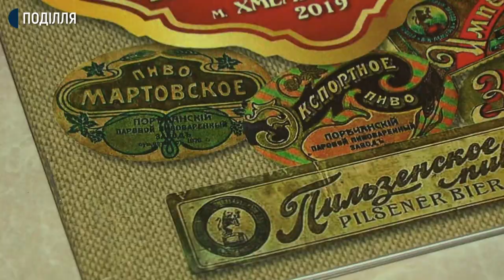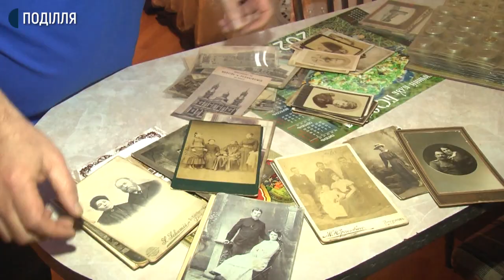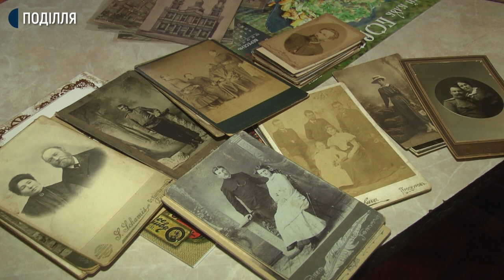Хмельницький колекціонер може відрізнити оригінал від копії та цінну річ від підробки.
Хмельницький колекціонер Дмитро Казанцев каже: може відрізнити оригінал від копії та цінну річ від підробки. Він розповідає: збирає монети, старовинні листівки, фотографії, значки, пивні пляшки й етикетки та шукає й описує цікаві місцини в області. Із колекціонером спілкувалася наша кореспондентка.